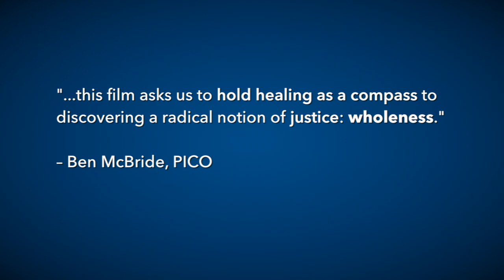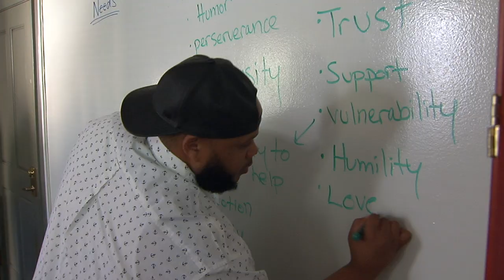HEALING JUSTICE -- TRAILER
Our newest film, "Healing Justice", explores the causes and consequences of the current North American justice system and its effect on marginalized communities. The film walks back through the history of violence that has led to our current system, bringing into focus the histories of trauma – on a personal, interpersonal, community, and generational level. This powerful documentary addresses the school-to-prison pipeline, the need for comprehensive criminal justice reform, and the importance of healing and restorative practices.